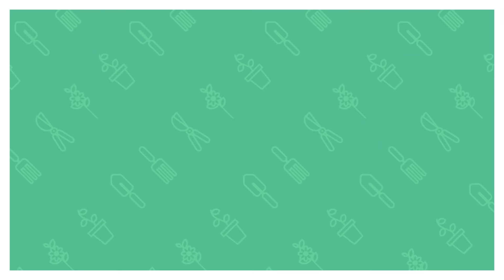Jardinage 🪴 | Jardiner en appartement c'est possible avec les conseils d'Elphège | Lidl France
Découvrez les conseils de notre égérie Jardinage , Elphège. Salariée Lidl et passionnée de culture, de plantes et fleurs, elle vous donnera régulièrement des astuces pour prendre soin de votre jardin et des vos plantes. Jardiner en appartement c'est possible grâce aux bons équipements et aux bons gestes pour faire grandir vos cultures.

0:00  Présentation
0:20 Le système de plantation avec éclairage LED
2:00 Jardinière avec réservoir d'eau
3:53 Mini-serre
6:18 Conclusion

LES OFFRES LIDL